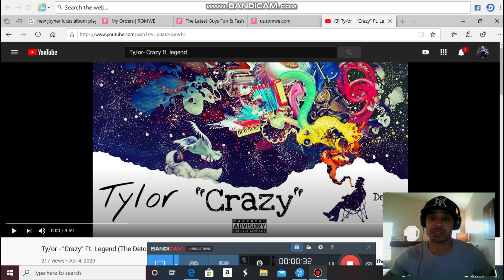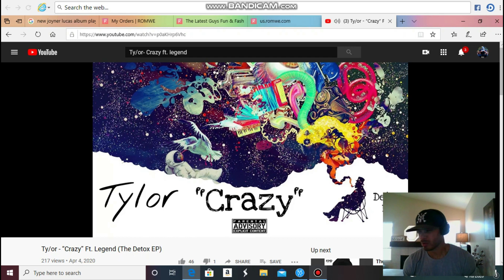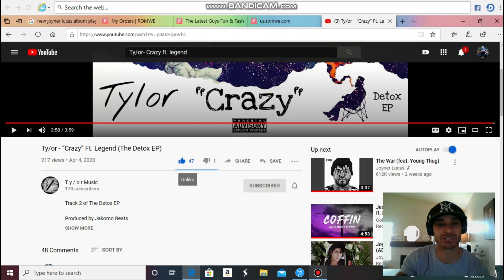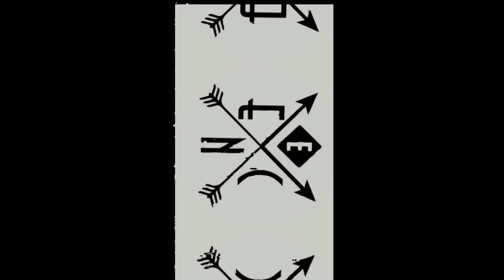Tylor- Crazy (Reaction)…..NOTHING BAD ABOUT THIS SONG!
Eminem would be so proud!!!

Go Get Your Gear!